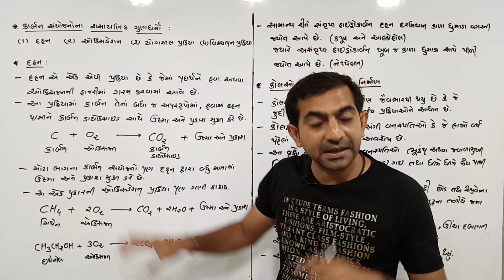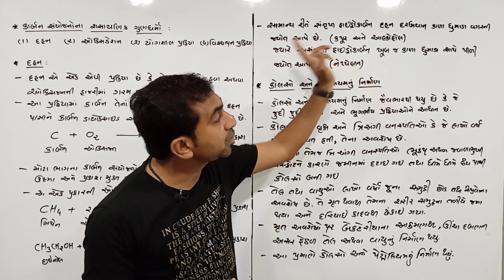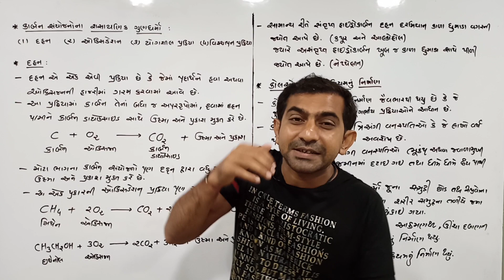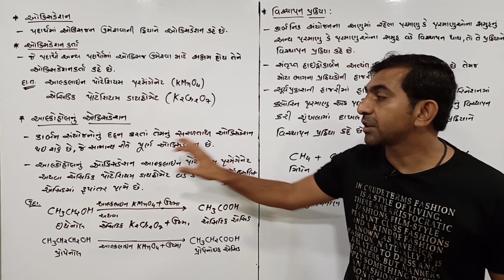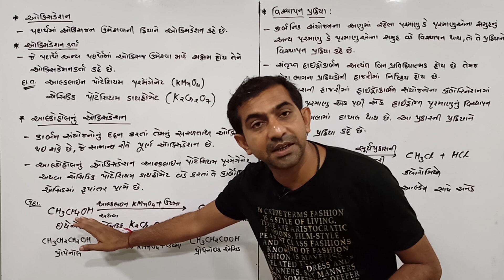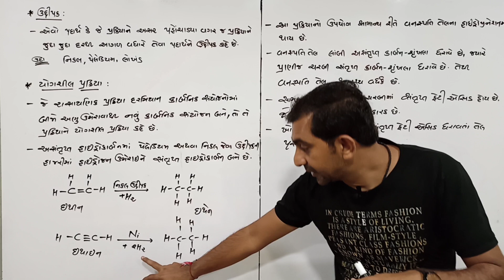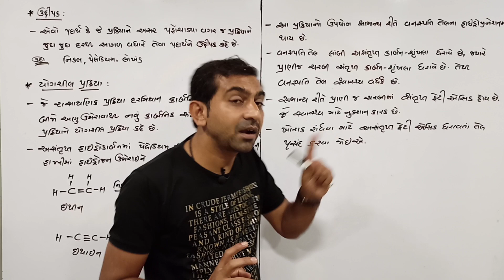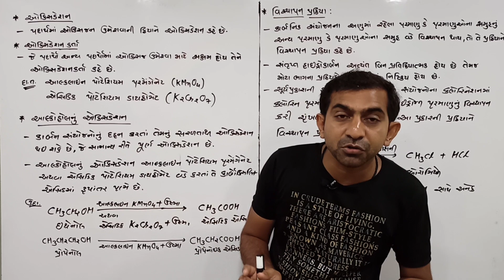carbon ane tena sanyojano|science std 10 ch 4|carbonic sanyojano na rasayanik gundharmo